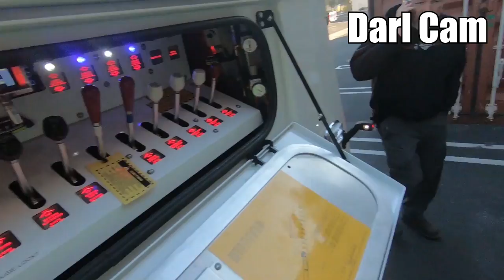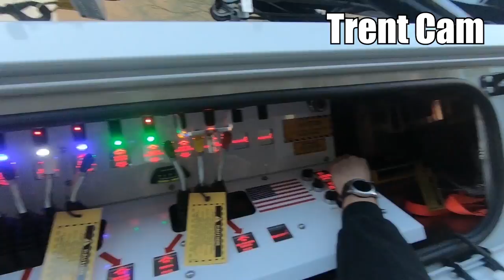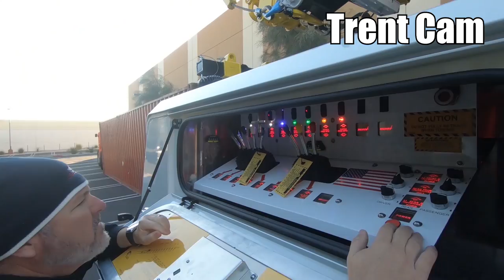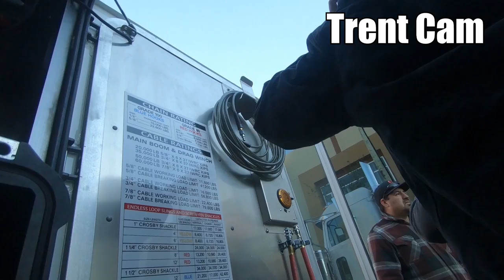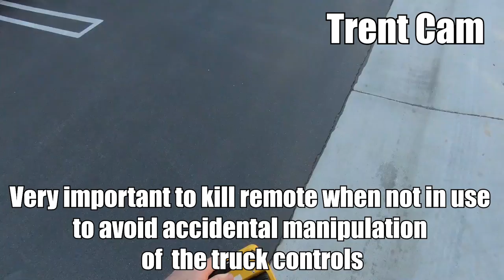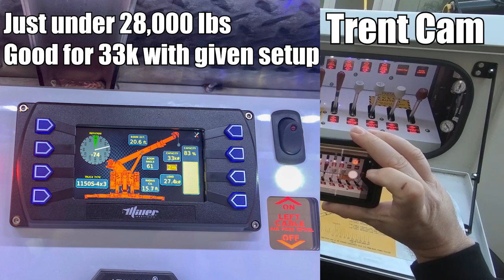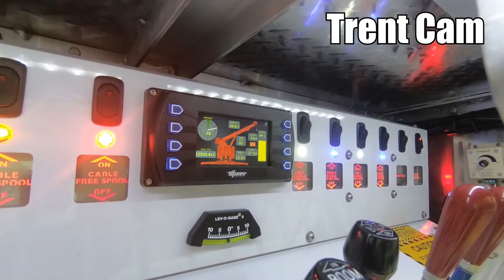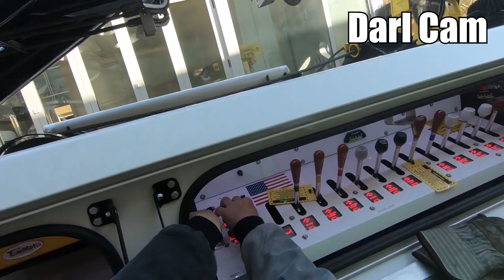Lifting A Custom House With the Rotator!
Here is a video of us using our new 50 ton rotator to lift a custom luxury mobile house that weighs 28,000 pounds

Trent Butzlaff
83827 Tamarisk Street